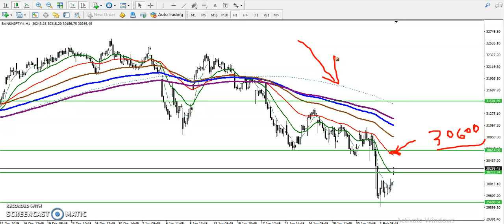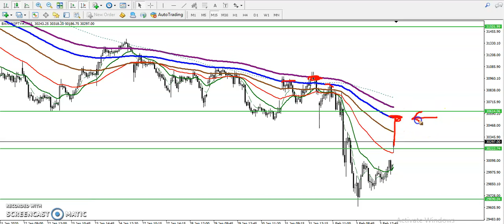Bank Nifty Analysis for intraday trading | Alice Blue | Market Talk